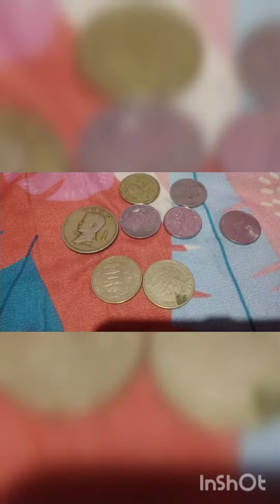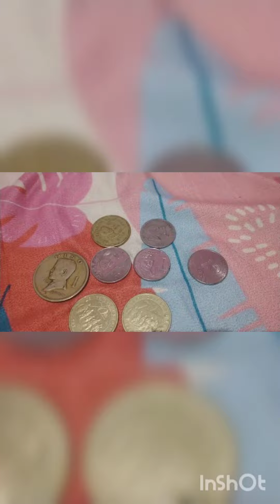diffirent type of 5 coins & 1 pesos 👍❤ @desireemendoza